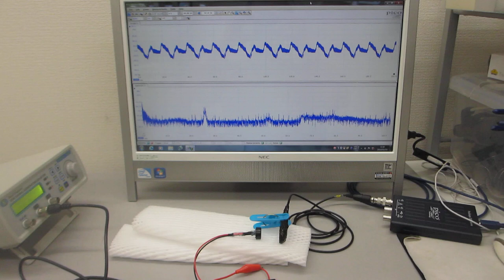－超音波の空中伝搬による表面弾性波の検討－